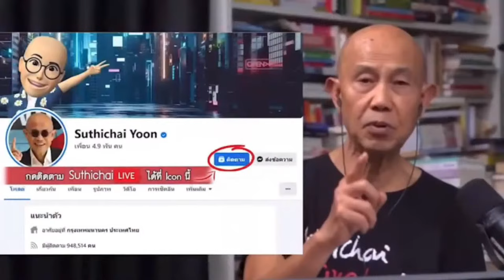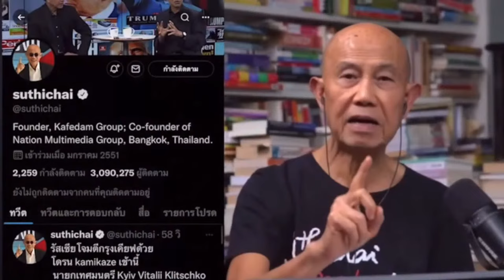ยุ่งแน่! ทรัมป์เปิดทางรัสเซียโจมตีชาตินาโตที่ไม่จ่ายเงินลงขันครบ! Suthichai live 12-2-2567